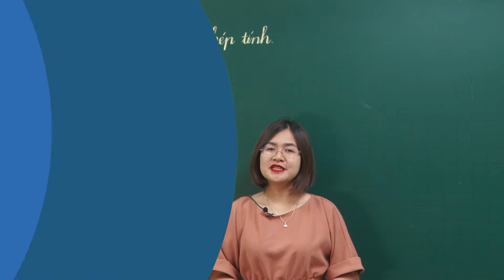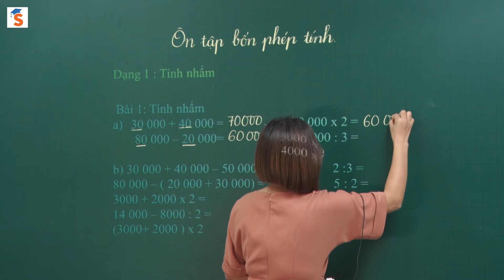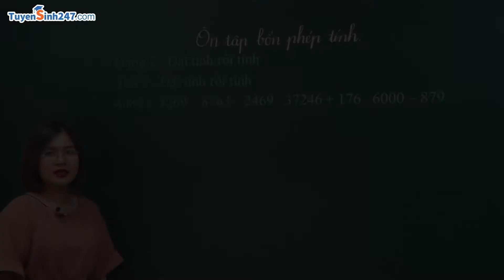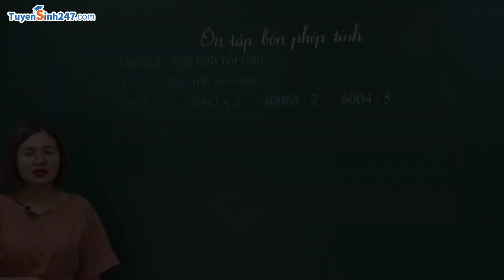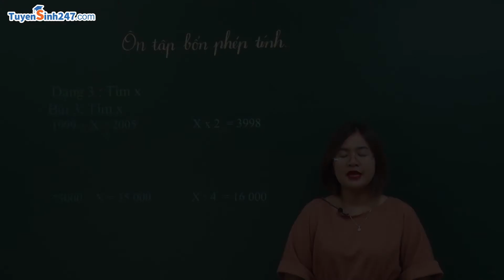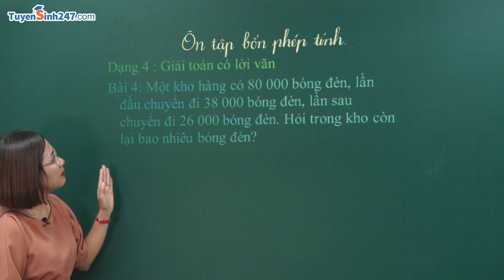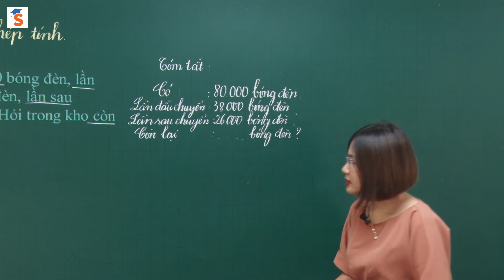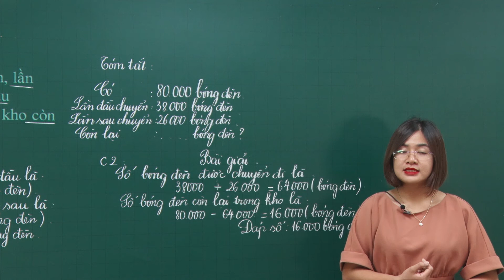Toán 3 - Chương 5 - Bài 2: Ôn tập bốn phép tính - Cô Bùi Thị Thanh Hà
Bài học giúp các con ôn tập các dạng toán liên quan đến bốn phép tính:
1. Tính nhẩm
2. Đặt tính rồi tính
3. Tìm x
4. Giải toán có lời văn
Chúc các con luôn học tập thật tốt!
Tham khảo khóa học của môn Toán lớp 3 Chương trình mới tại đây